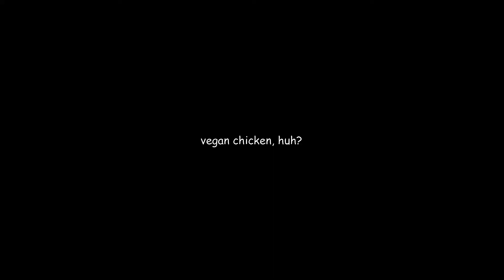curse of santana 3